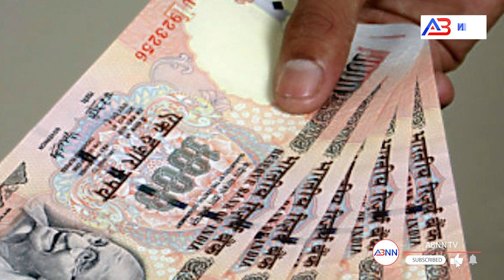नोटबंदी को हुए 5 साल, क्या आप जानते हैं कि, 500 और 1000 रुपये के पुराने नोटों का क्या हुआ?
नोटबंदी को हुए 5 साल, क्या आप जानते हैं कि, 500 और 1000 रुपये के पुराने नोटों का क्या हुआ? || ABNN NEWS ||

आज से ठीक पांच साल पहले यानी कि, 8 नवंबर 2016 को प्रधानमंत्री नरेंद्र मोदी ने 500 और 1000 रुपये के नोटों को चलन से बाहर कर देने का फैसला किया था. ऐसे में नोटबंदी होने के बाद सभी लोगों ने अपने 500 और 1000 रुपये के नोटों की जगह नए नोट लिए. अब 500 और 1000 की जगह नए तरह का 500 और 2000 का नोट चलन में है. लेकिन, कभी आपने सोचा है कि आपके जो 500 और 1000 रुपये के पुराने नोट थे, उनका आखिर हुआ क्या?